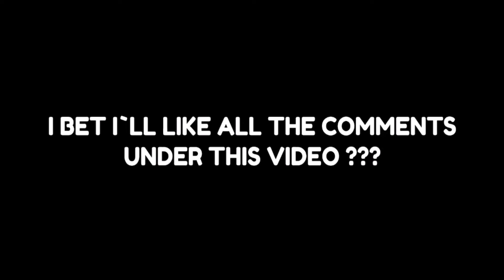CUPHEAD + FNF + 3D = ??? | FNF MODS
Hello! I'm Marvelok! ❤️
I make cool animation-videos on  FNF, react, real life and other every day! 👌
My followers:
10 ✅
100 ✅
1000 ✅
5000 ✅
10000 ❌
25000 ❌
50000 ❌
100000 ❌
I will be glad to every new viewer! 😊